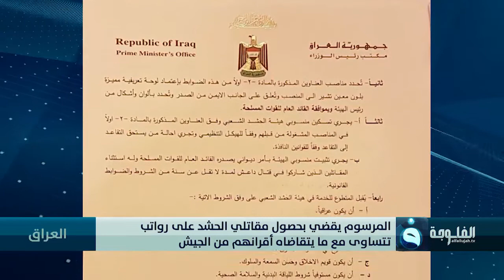العبادي يصدر مرسوما ديوانيا يحدد ضوابط تكييف أوضاع مقاتلي الحشد الشعبي